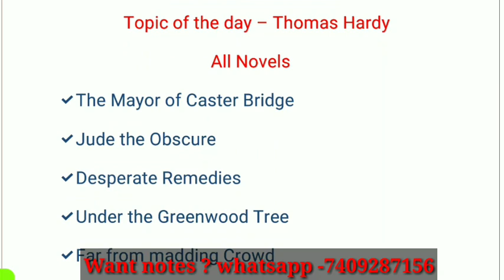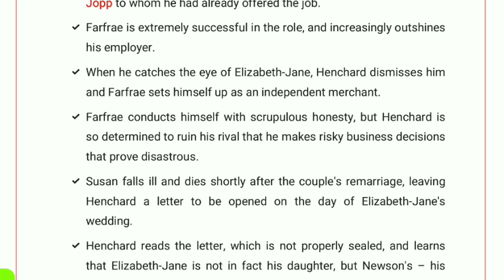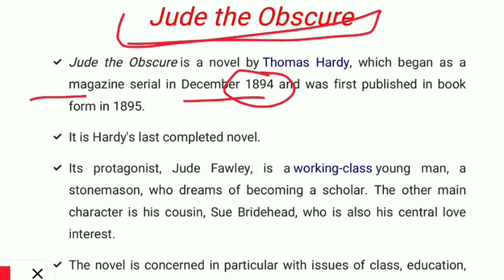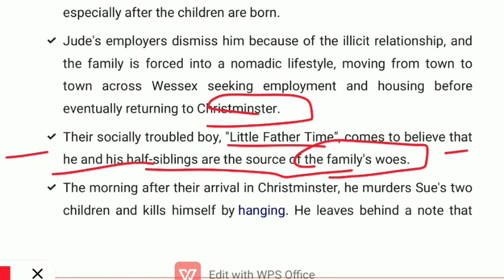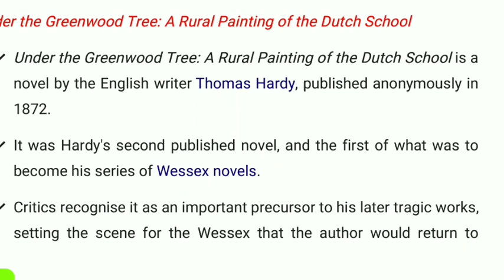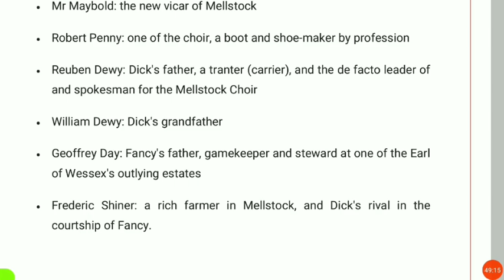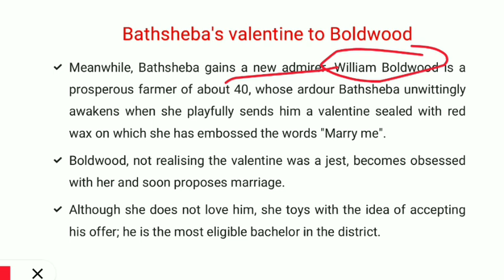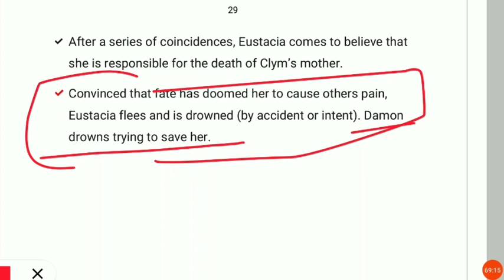Thomas Hardy Novels || UKPSC || UP TGT PGT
Bestnotestutorials.com
WhatsApp In this video we will be talking about Thomas Hardy's Novels .Thomas Hardy Novels are part of ukpsc syllabus and up TGT PGT .
Study Thomas Hardy complete with us.
with EXPLANATION.

1- Tgt pgt kvs ( complete notes )
2- UP tgt pgt   ( complete notes )
3- Ugc net English subject only
4- Paper 1st  ugc net
5- TRB polytechnic
6- Uttarakhand Lecturer and Lt ( English Subject)
7- Uttarakhand Lecturer General paper notes